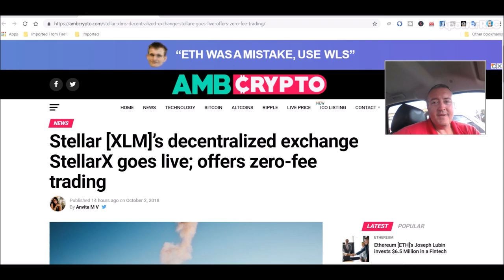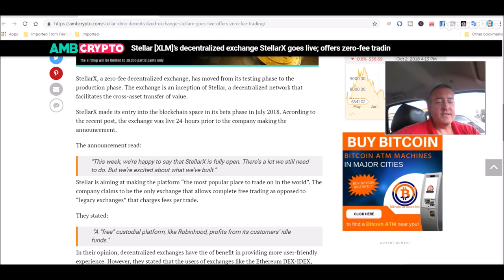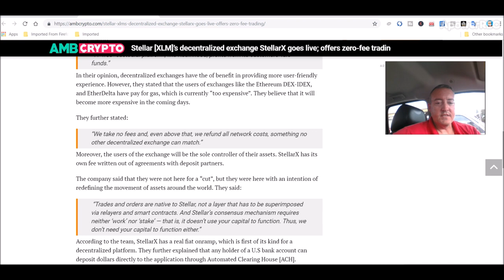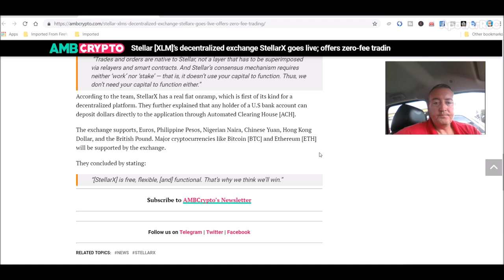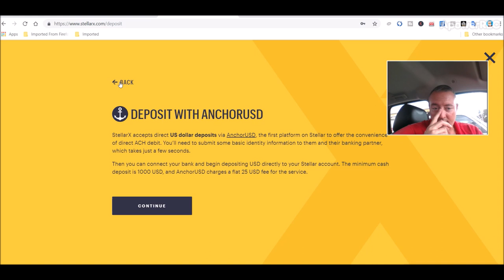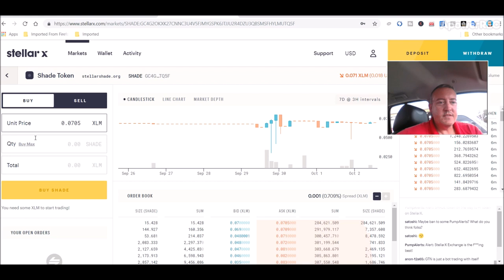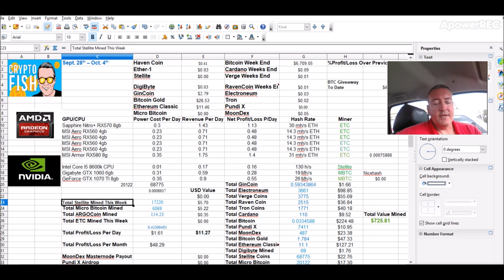Stellar X Exchange Opens With Zero Fee Trades!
Stellar is at it again, this time they have officially launched their Stellar X Exchange.  The Stellar X decentralized Exchange will offer zero fee trades, for life.  The exchange is in it's early beginnings with a lot more to do but it is live and operational.  They also offer a few Fiat to crypto tethers too make trading from markets like Nigeria accessible.  The xlm news hasn't seemed to boost the price at this point.  This is more Stellar lumens news about a project by the Stellar XLM team.